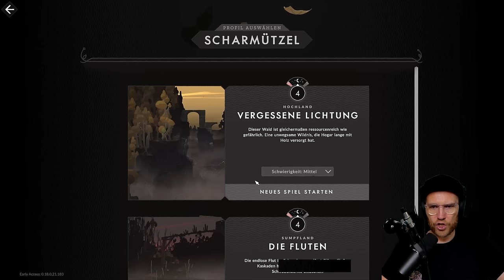Tower Defense im LEGO-/Stronghold-Style! | Cataclismo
Let's Play zu Cataclismo.